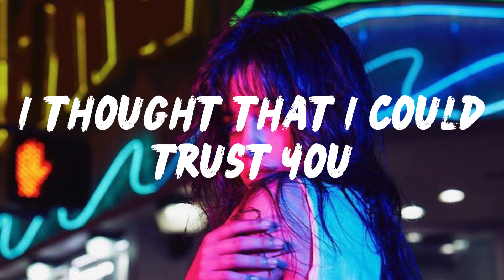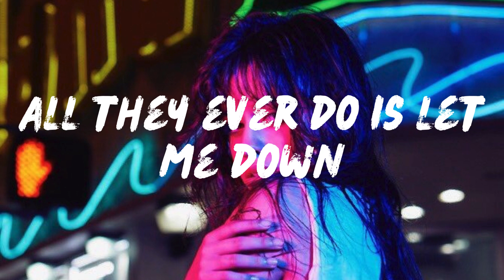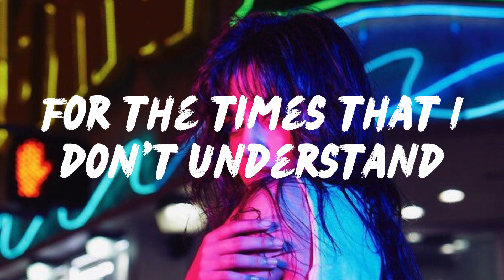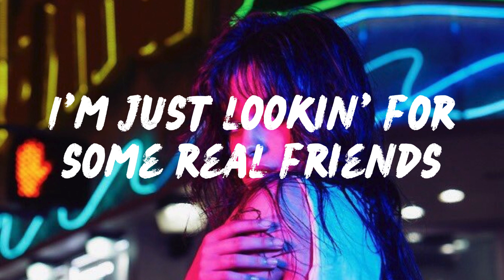Real Friends - Camila Cabello (Official Lyrics)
Lyrics

No, I think I'll stay in tonight
Skip the conversations and the "Oh, I'm fine's"
No, I'm no stranger to surprise
This paper town has let me down too many times
Why do I even try? Give me a reason why
I thought that I could trust you, never mind
Why all the switching sides? Where do I draw the line?
I guess I'm too naive to read the signs

I'm just lookin' for some real friends
All they ever do is let me down
Every time I let somebody in
Then I find out what they're all about
Wonder where they're all hidin' out
Gotta get up out of this town

I stay up, talkin' to the moon
Been feelin' so alone in every crowded room
Can't help but feel like something's wrong, yeah
'Cause the place I'm livin' in just doesn't feel like home

(Lookin' for some real friends)

I just wanna talk about nothin'
With somebody that means something
Spell the names of all our dreams and demons
For the times that I don't understand
Tell me, what's the point of a moon like this
When I'm alone again?
Can I run away to somewhere beautiful
Where nobody knows my name?

Then I let somebody in
But I find out what they're all about
Gotta get up out of this town, yeah

We do not intend to infringe, copyright, or claim ownership of this song. ❤️